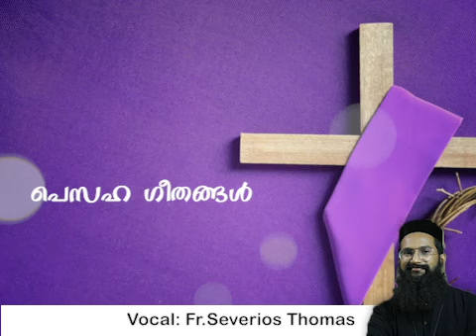പെസഹ ഗീതങ്ങൾ | Maundy Thursday | Severios Thomas | Holy Week